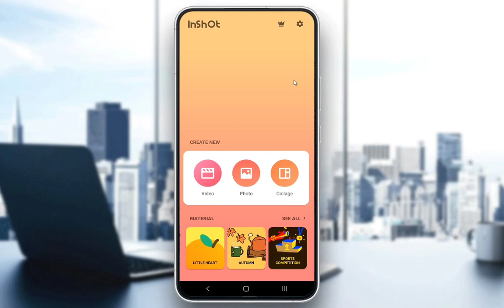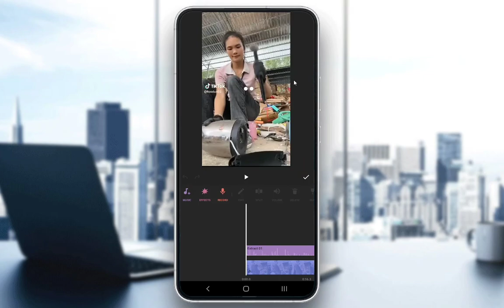How To Remove Audio Inshot Tutorial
Today we talk about remove audio inshot,how to use inshot,remove audio from video,how to remove audio from video in inshot